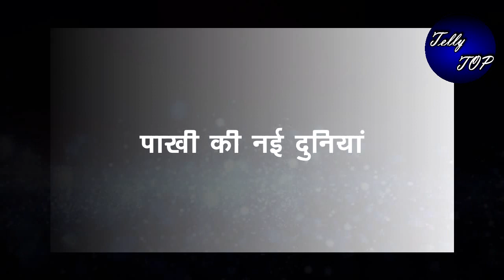GHKKPM || कहानी में आएगा लीप,ऐसे शुरु होंगे नए रिश्ते